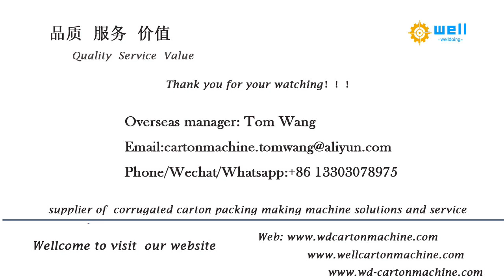high quality automatic folding gluing machine for paperboard